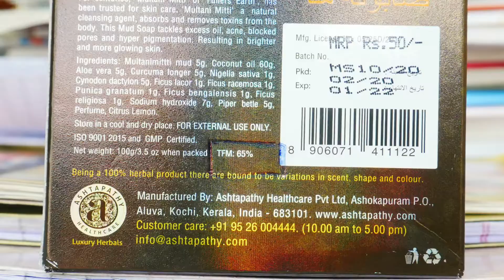How To Select Good Soap|സോപ്പ് ഉപയോഗിക്കുന്നവര്‍ ഇത്ദയവായി കാണുക|SOAP FOR GOOD SKIN|BABY SOAP|T F M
Todays episode let us discuss how to select best soap&how to select best soap for babies&how to select best soap for skin and how to search Total Fatty Matter of each soap and how to find skin PH and what is bathing bar and what is toilet soap.